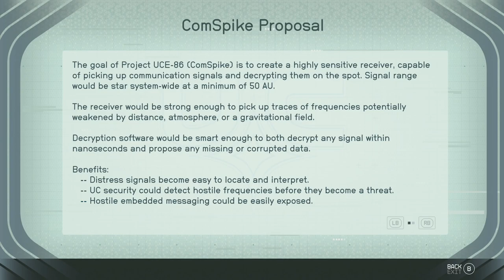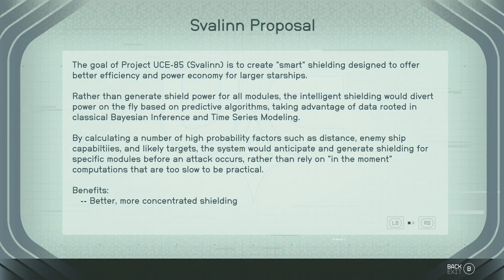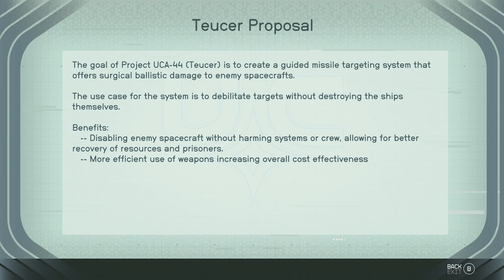STARFIELD - XBOX Walkthrough - PART 75 - THE BEST THERE IS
Burden Of Proof - Crimson Fleet
The Best There Is - Crimson Fleet